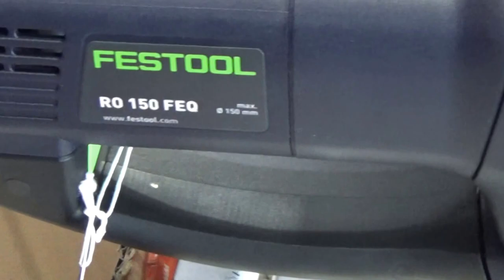페스툴, festool, 로텍스, RO150 FEQ-PLUS , 패드교체 방법 및 요령, 광택기, 포리셔, 샌더기, 샌딩기, 공구몰, 동영상제공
고객님  위한 정보, 도움될수 있는 신선한 정보 제공 해드리겠습니다
페스툴, festool,  로텍스, RO150 FEQ-PLUS , 패드교체 방법 및 요령입니다  감사합니다